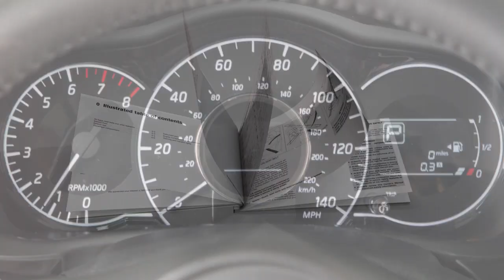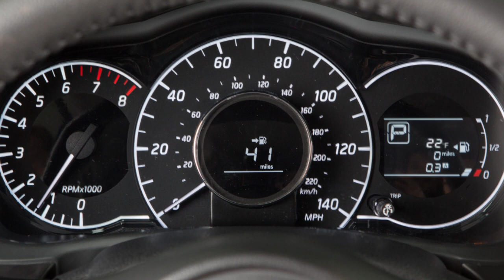2018.5 Nissan Versa Note - Trip Computer and Trip Odometer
This is one of the available systems for your vehicle. If your vehicle is equipped with a different system, see your Owner’s Manual for additional information.

Your vehicle’s trip computer is located here.

With the ignition switch in the ON position, push THIS switch on the steering wheel to cycle through the following modes:
● Fuel Consumption,
● Average Fuel Consumption,
● Distance to Empty,
● Average Speed, and
● Travel Time.

The Fuel Consumption mode is updated continuously while driving. The Average Fuel Consumption mode is updated every 30 seconds and shows the average level of fuel consumption since the last reset. To reset this mode, push and hold THIS switch for more than one second.

The Distance to Empty mode provides you with an estimation of the distance that can be driven before refueling. The range is constantly being calculated based on the amount of the fuel in the fuel tank and the actual fuel consumption.

The Average Fuel Consumption, Average Speed and Travel Time modes can all be reset at once by pushing and holding THIS switch for more than three seconds.

This reading above the trip computer indicates the outside temperature.

The odometer and twin trip odometer are located in this display to the right of the speedometer. Press THIS button to cycle between trip A and Trip B odometers, which record the distance of two individual trips. Press and hold the button for more than one second to reset the selected odometer.